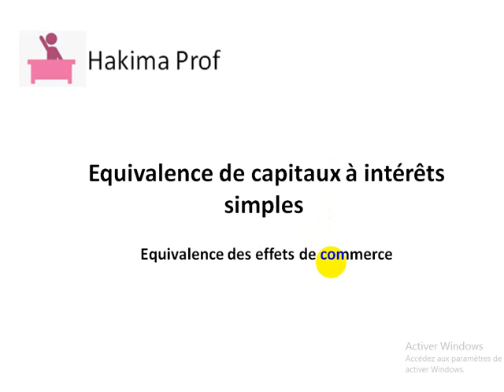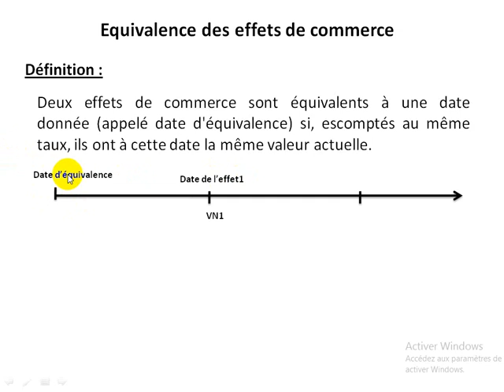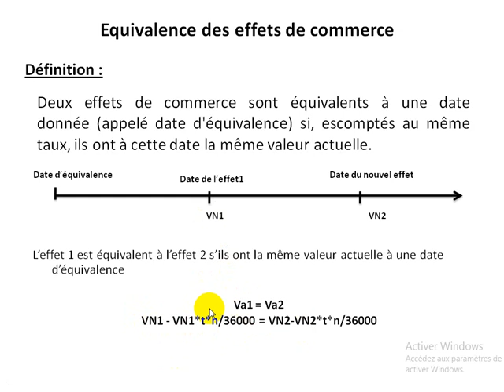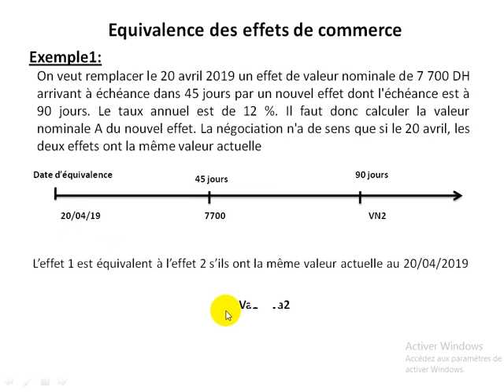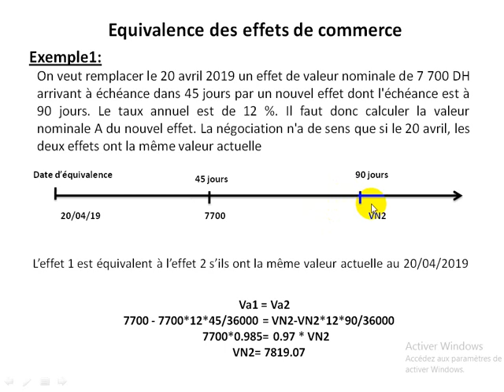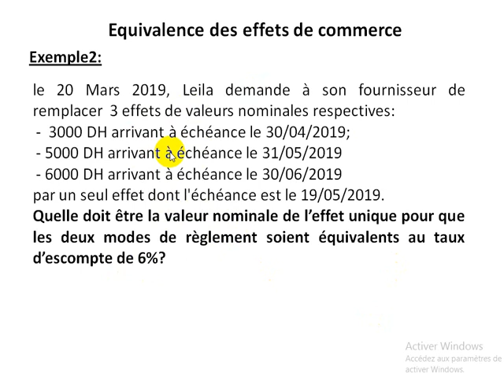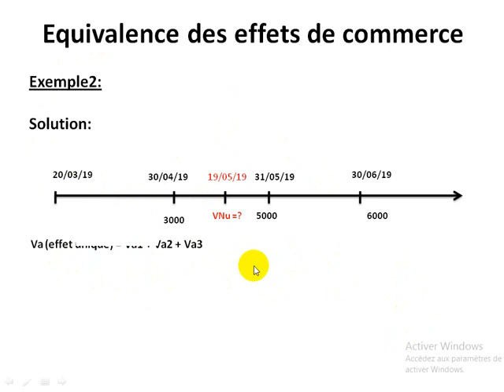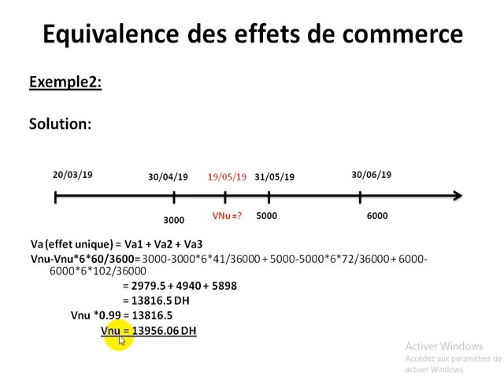L'équivalence des effets : Mathématiques financières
cours et application